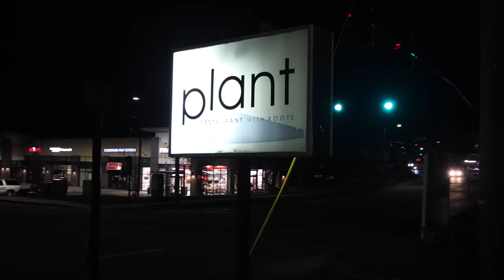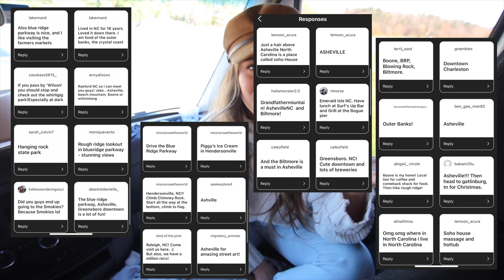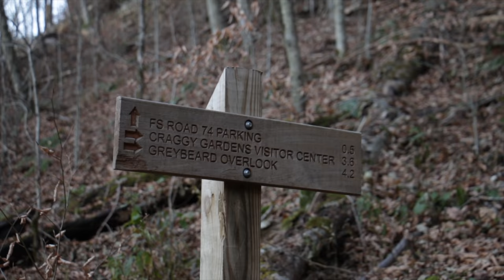A VERY REAL WEEK IN VANLIFE // UPs & DOWNs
Hola Amigees!

This week could have been like any other, mostly ups, the occasional stress of where to park for the day, night, week, et cetera. We started the video picking up in a cracker barrel parking lot in Asheville, North Carolina.

We booked our ticket for the Biltmore estate on many recommendations from our friends over on Instagram and then found a beautiful mountain retreat deep in the Pisgah National Forest. Being in remote forest locations has always been one of our favorite go-to destinations, but it comes with one major flaw... our solar system just doesn't operate well in that environment for very long. More-so when we are running our induction cooktop, our water heater, and catching up on episodes of whatever show we've found ourselves watching for days on end.

We had intended to incorporate an inverter generator into our redundancy plan for the power system on our van for a very long time, but nearing 1 year since we set the solar system up and got it running we've never needed it until now. This comes with its own set of challenges though, because we didn't account for the length or width of the generator when building our sofa and the openings for it...

Travel often.

↡↡LINKS TO ITEMS USED ON OUR BUILDS↡↡

Pack Towel Microfiber Towel
Clothes Line
Murphy Bed Hardware
Our 270 degree awning
150W Mono Solar Panels
Renogy 60A MPPT Charge Controller
Victron 3000W Inverter
Kitchen Sink
Kitchen Faucet
Water Filtration System
Puck lighting
Shower Hardware
Shower pan
46 Gal water tank
Water heater
One way valves
12v ball valve
Dry fit Toilet roll holder
Outdoor shower

We're Mariajosé and Chase. In 2018 we sold our house, moved into our self-converted school bus and took off traveling the United States. We sold our bus, bought a new-to-us Sprinter Van and we're doing it all over again. We're excited to have you here. If our videos just aren't for you, we understand and hope you find what you're looking for somewhere else!